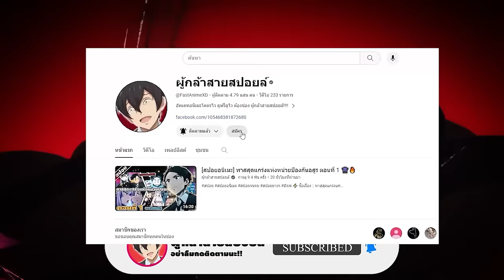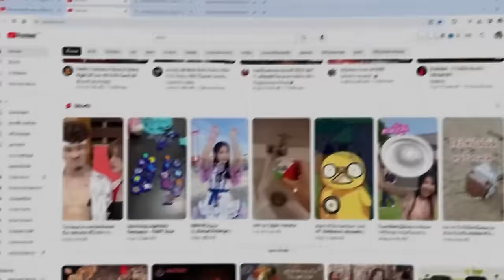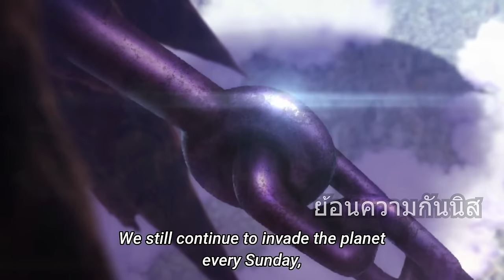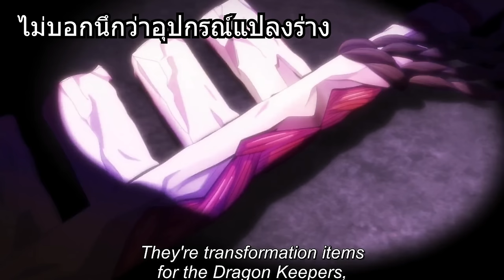สปอยอนิเมะ | ขบวนการกำมะลอ ตอนที่ 1-5 👾🌍🔥 อนิเมะใหม่!!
⚡ ชื่อเรื่อง :: เกิดใหม่ทั้งทีก็เป็นสไลม์ไปซะแล้ว ซีซั่น3

00:00 เปิดคลิป
00:30 Youtube Premium
01:20 ตอนที่ 1
09:01 ตอนที่ 2
18:49 ตอนที่ 3
25:17 ตอนที่ 4
33:21 ตอนที่ 5